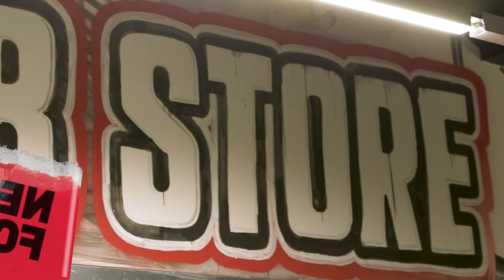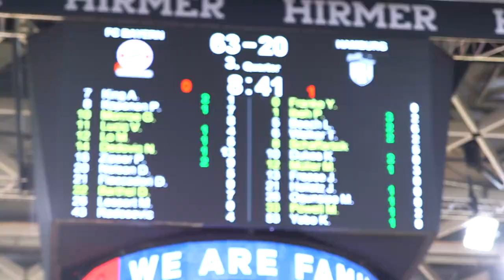Basketball Mini Movie | FC Bayern Basketball vs. Hamburg Towers Highlights | BBL 1. Spieltag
Zum Auftakt der neuen easyCredit Basketball Bundesliga empfängt der FC Bayern Basketball den Aufsteiger Hamburg Towers vor 5.700 Zuschauern im Audi Dome. Die Highlights könnt ihr in diesem Mini Movie sehen, u.a. den neuen FCBB Store, den Live-Auftritt von Moop Mama und natürlich jede Menge Game Highlights.

Am Ende gab es mit einem 111:55 den zweihöchsten Erfolg in der Bundesliga-Geschichte der Bayern. Beste Scorer waren Nihad Djedovic (20 PTS) und US-Neuzugang Greg Monroe (18 PTS).